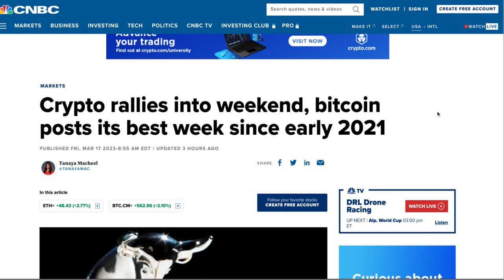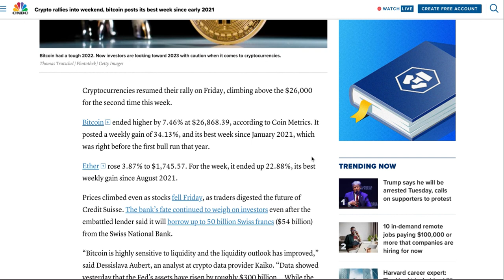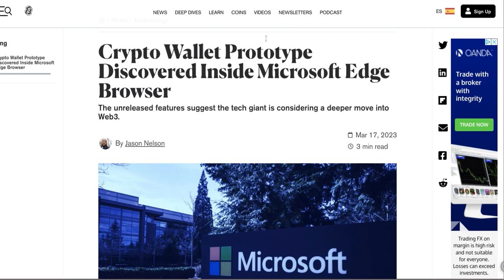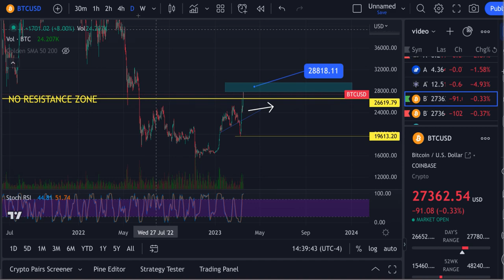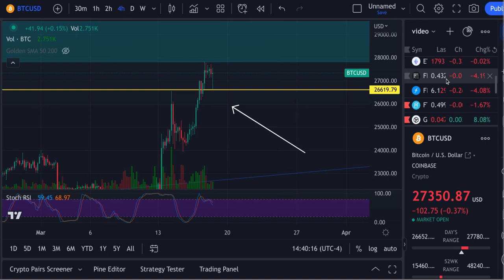Fetch.ai FET PRICE TARGETS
Bitcoin Hits Targets